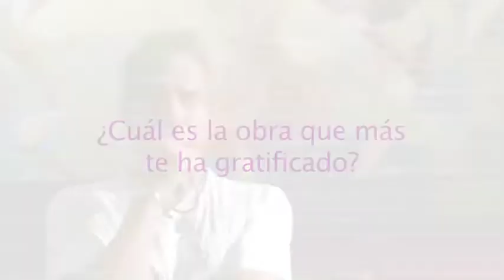Pensamientos de Vito - Gratificacion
¿La obra que más me ha gratificado?